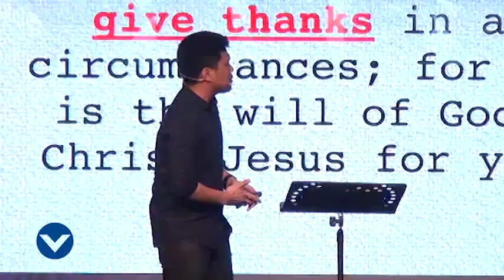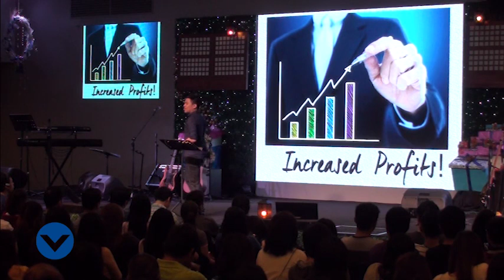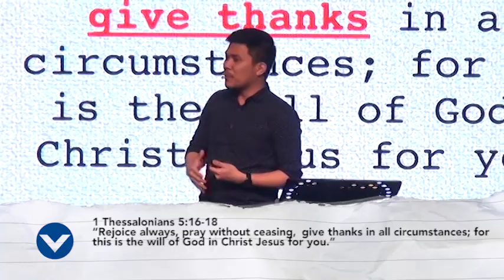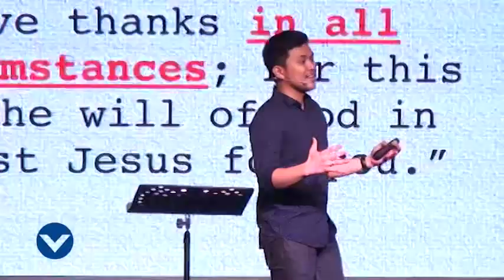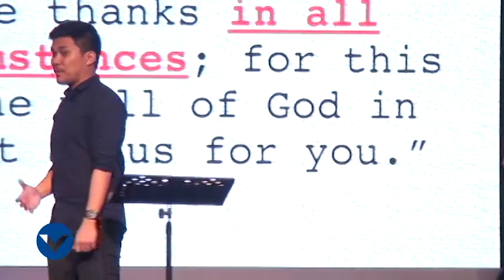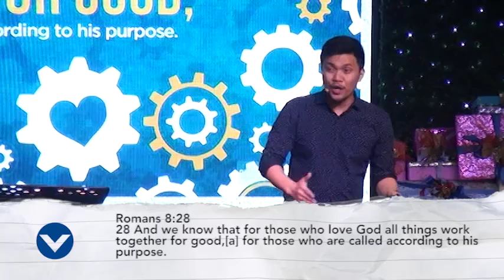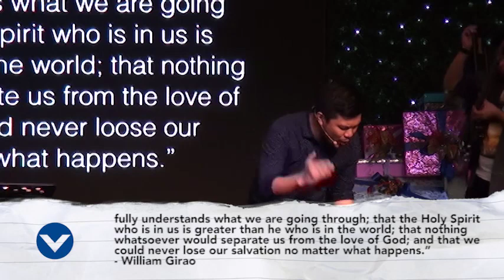Series Break: Thankfulness - Pastor Joash Paunil